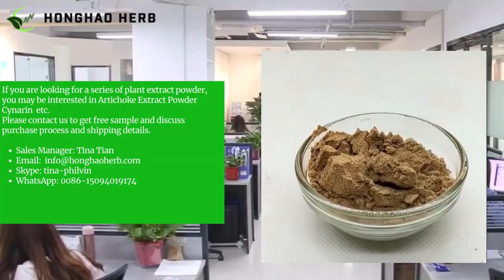Artichoke Extract Powder Cynarin.Artichoke Extract Bulk Wholesale Supplier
HonghaoHerb is a wholesale bulk supplier of artichoke extract powder cynarin.Factory direct best price artichoke leaf extract powder.Siteweb Sales Manager: Tina Tian
Skype: tina-philvin
Artichoke (Cynara scolymus L. ), originating in southern Europe around the Mediterranean, is harvested in autumn. It originates from Gansu, Shaanxi, Hubei, Sichuan, Yunnan, etc. The artichoke was used as food and medicine by the ancient Egyptians, Greeks, and Romans. In several countries, standardized herbal drugs of the artichoke are manufactured and sold as prescription drugs for high cholesterol and digestive and liver disorders.